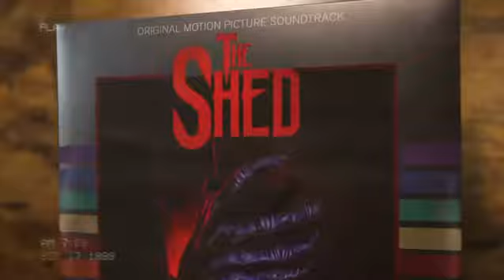The Shed Vinyl Soundtrack By Sam Ewing (Produced By Bear McCreary) Promo Video Horror Soundtrack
The Shed Vinyl Soundtrack By Sam Ewing (Produced By Bear McCreary) Promo Video Enjoy The Ride Records